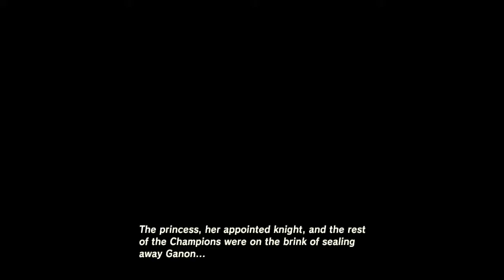THE GREAT PLATEAU - The Legend of Zelda: Breath of the Wild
The first part of my Breath of the Wild playthrough!! We traverse the Great Plateau and complete all of the shrines, eventually making our way to Kakariko Village!